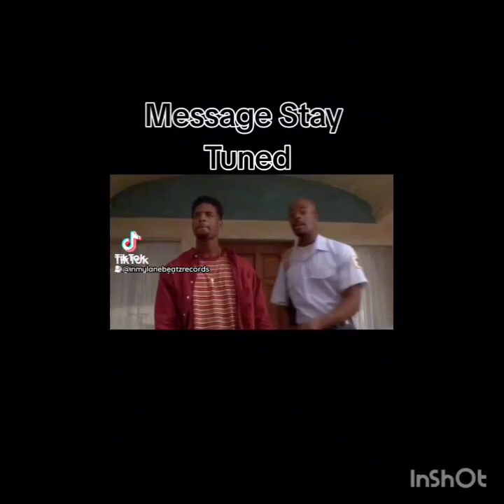Allah No Hook Type Beat X Produced by Inmylanebeatz 💨